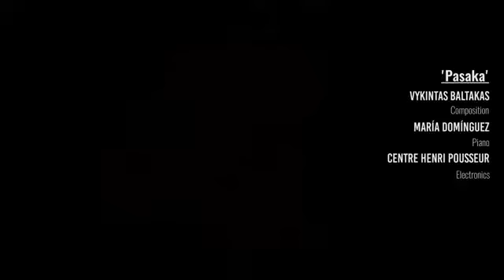`Pasaka´ by Vykintas Baltakas - María Domínguez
Composer: Vykintas Baltakas
Electronics: Centre Henri Pousseur
Piano: María Domínguez

Festival Images Sonores 2017 (Theatre Flagey, Brussels)